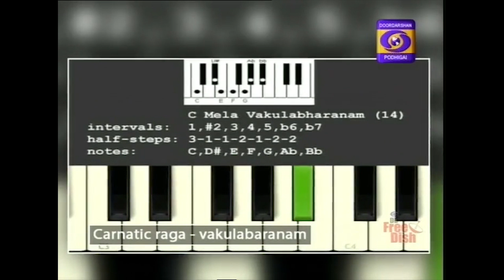விருட்சம் | மரம் அறிவோம் : மகிழம் | 02 - 04 - 2019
விருட்சம் |  மரம் அறிவோம் :  மகிழம்

முனைவர் T.D.பாபு இயற்கையியல் ஆர்வலர்